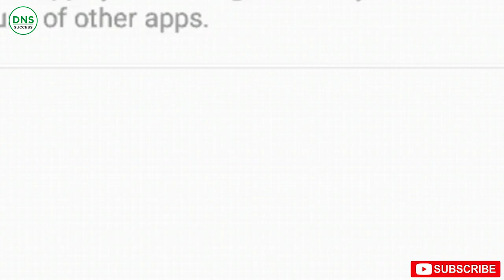शून्य से शिखर तक | The Secret To Going From Zero To The Top | By Gangaram Sir. | DNS Tiens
DNS Success didn't owned and received any audio and content rights of this audio book in in given video. Its entire content and copyrights belongs to Tianshi India Pvt. Ltd and their Team. DNS Success just promoting this video for their viewers for only the purpose of Spreading Positivity and Rightly educate masses about TIENS Business/ Tiens Products/ Direct Selling / Network Marketing / MLM by the help of this video as under Section 107 of the Copyright Act 1976. Allowance is made for "Fair-use" for purpose such as criticism, comment, news reporting, teaching, scholarship, and research.

Question And Answer By Dr. HK Anurag.